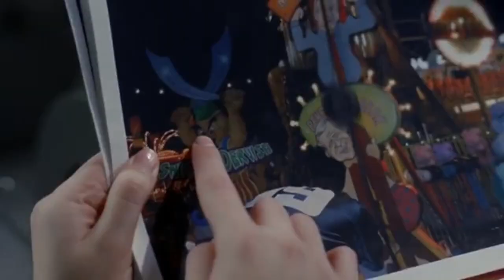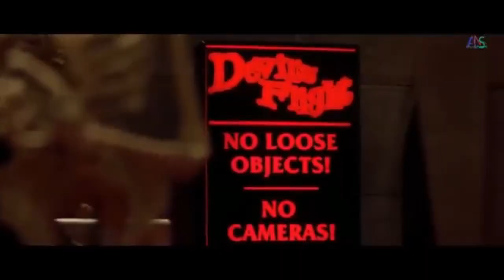Final Destination 3 (2006) - Movie Review